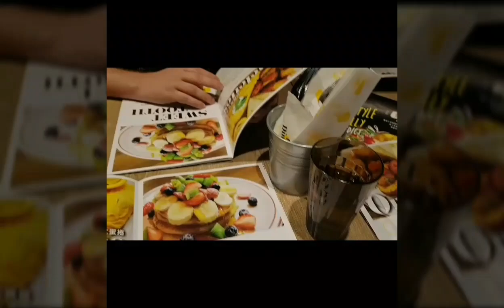Taiwan with The Mogridge!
Travel around Taiwan with my family.